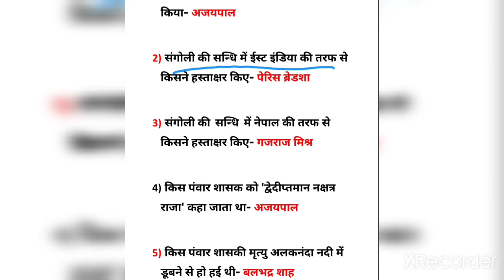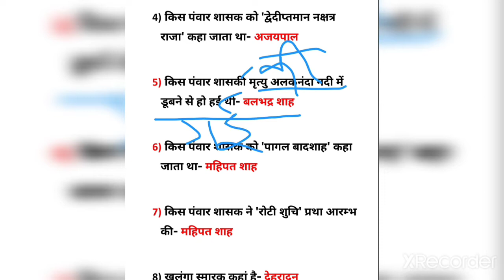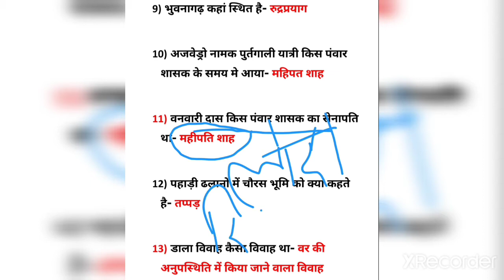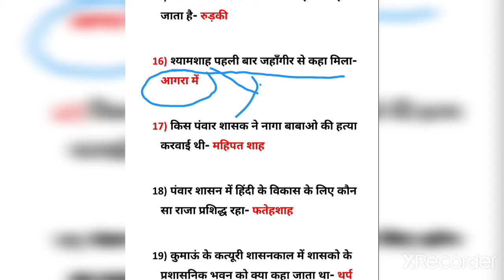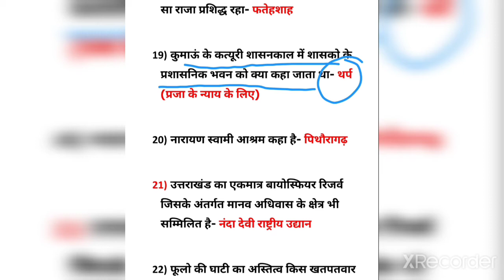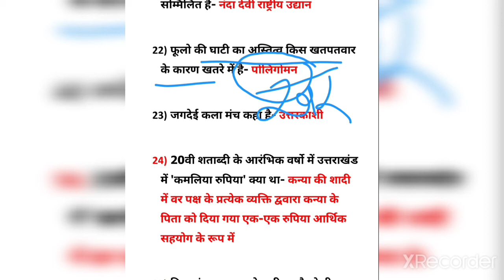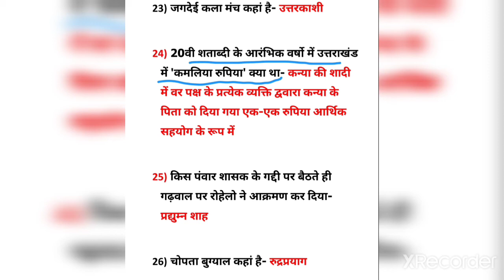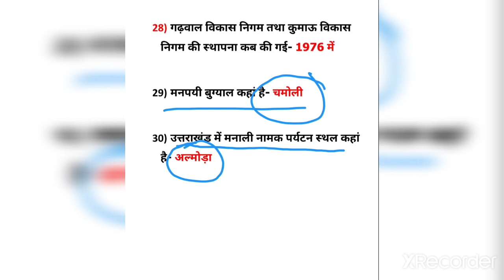उत्तराखण्ड समग्र ज्ञानकोष राजेन्द्र बलोदी | पार्ट-13| prepration of uttarakhand all exam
Hlo dosto
               Hmare channal me uttrakhand ki teyari suru ho gi hai jisme hm rajendr blodi g ki pustak ke notes se prepration suru kr di gyi hai.  hmare channal me apko pure notes free me uplabdh kraye ja rhe hai.jo puri kitab se gahan adhyayan krke bnaye gye hai.

Dosto aapko mere channal me study se reted vedio milengi.  all state pcs exam, state exam se related vedio aapko yha pr milengi. Hm jo bhi book shuru krenge aapko uska pura coarse yha kraya jayega

1.भारत मे यूरोपियों का आगमन ch.1

2.पुर्तगालियो का भारत आगमन ch 2

3.भारत मे डचों का आगमन ch 3

4.भारत मे अंग्रेजो का आगमन ch 4part.1

5 अंग्रेजो का भारत आगमन ch 4 part 2

6. फ्राँसीसीओ का भारत आगमन